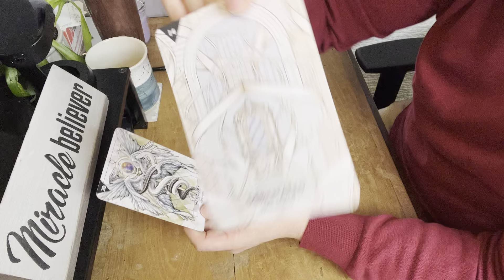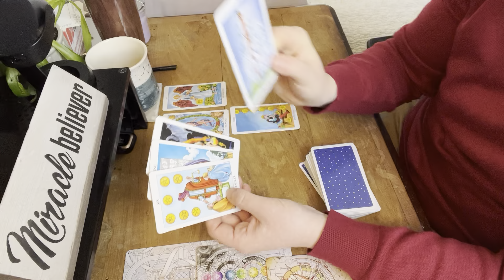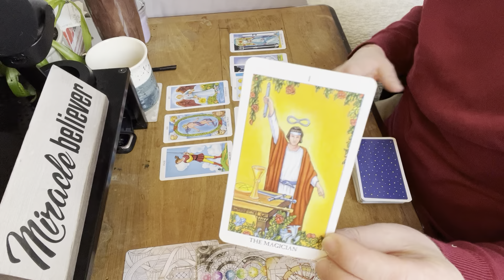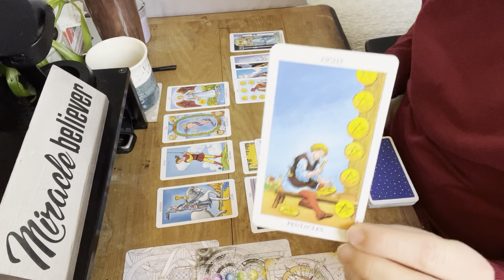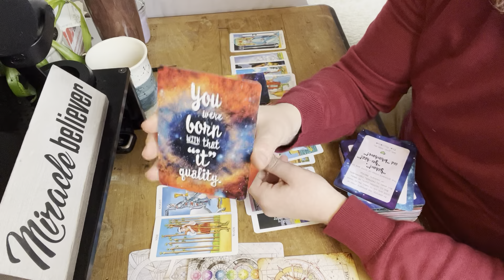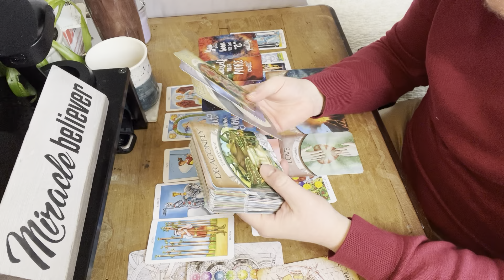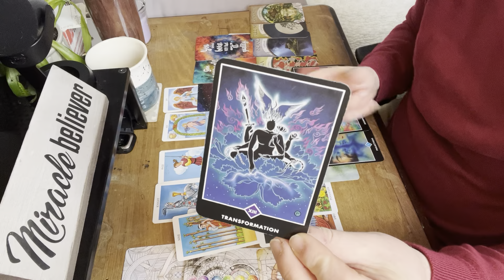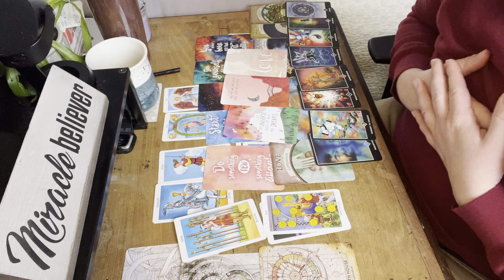The Before and After | Cancer | Daily Creative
Cancer reading starts at 23:50